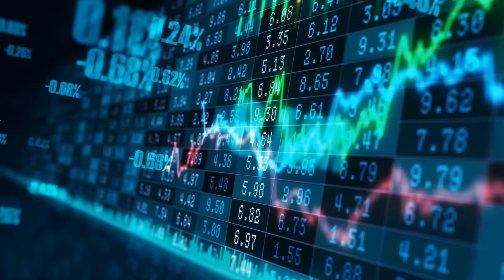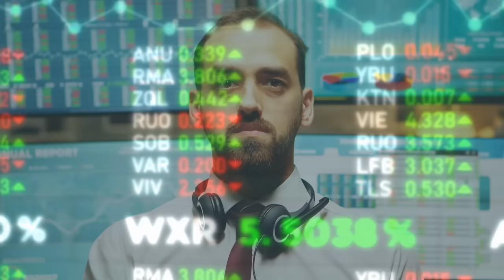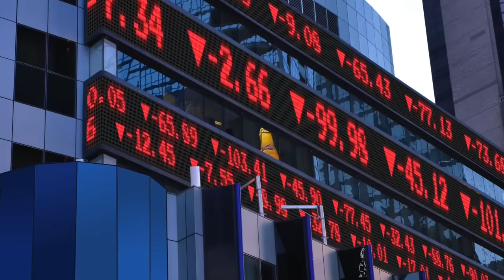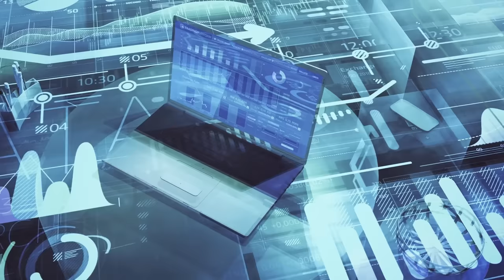Four AI Businesses I would start (if I could!) and ONE I wouldn't!